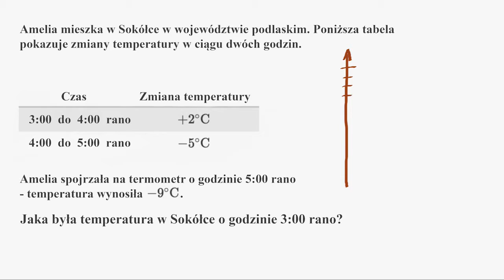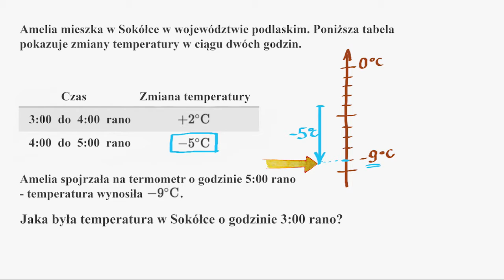Znajdowanie danych początkowych na podstawie przebiegu zmian